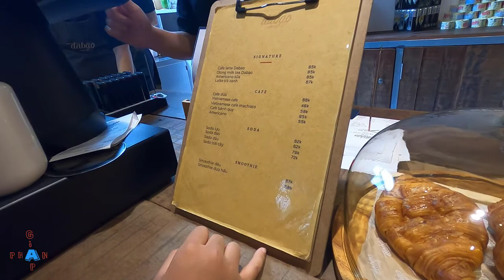Giải Nhiệt Trưa Hè: Check In Đá Bào Đá Đẽo Concept - Ảo Tung Cái Chảo